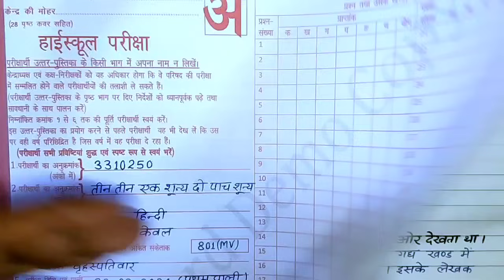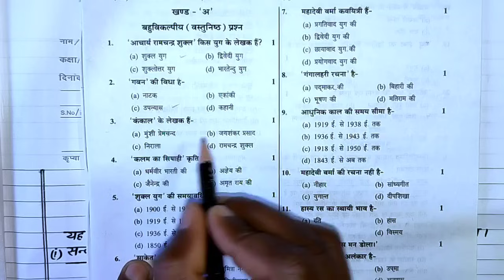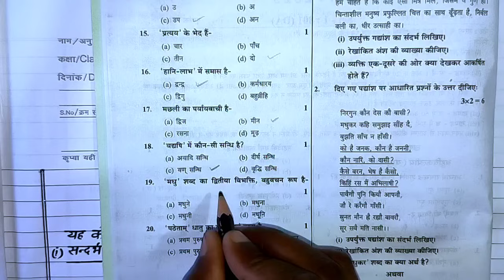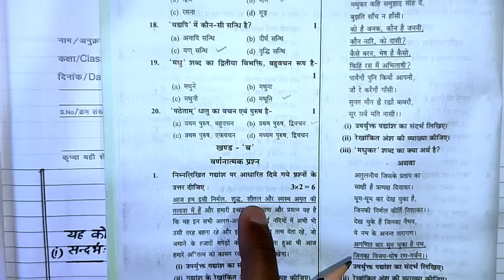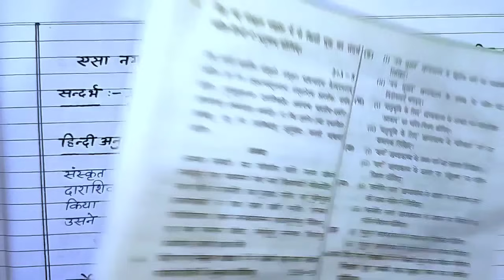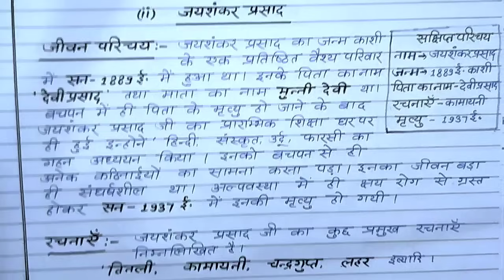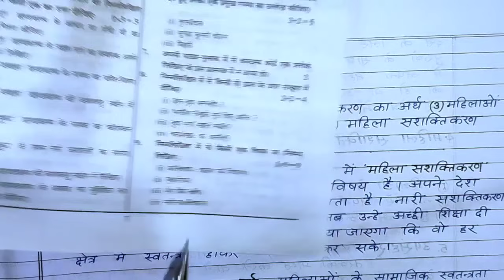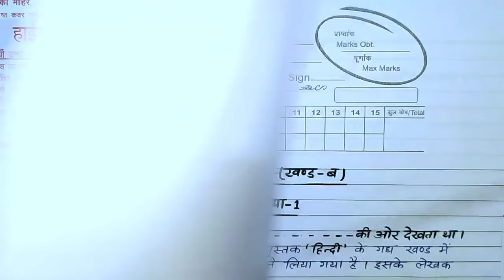22 फरवरी हिंदी पेपर 2024, Class 10 हिंदी 70 नंबर बिल्कुल पक्का,10th Hindi important Question 2024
22 फरवरी हिंदी पेपर 2024, Class 10 हिंदी 70 नंबर बिल्कुल पक्का,10th Hindi important Question 2024|

hello my dear student is video mein Maine aap logon Ko class 10 Hindi ke sabhi mahatvpurn prashn bataen Hain Jo 22 February Hindi ki paper mein Jarur aaega to video dekhkar Hindi ke sabhi most important question ko samajh lijiye

essaywriting
कक्षा 10वीं 12वीं वाले ये 5 निबंध लेखन तैयार कर लो // 9 नंबर पक्का // Class 10th 12th Essay Writing

Topic covered

class 10 Hindi important question 2024 22 February Hindi paper important question 2024

22 फरवरी हिंदी पेपर 2024
22 फरवरी हिंदी पेपर महत्वपूर्ण प्रश्न
22 फरवरी हिंदी 70 नंबर बिल्कुल पक्का
10th Hindi important question 2024 board exam
class 10 Hindi important objective question
22 February Hindi paper important gadyansh gadyansh
22 February Hindi paper important nibandh 2024
10th Hindi important question 2024 board exam

🔥class 10th Hindi model paper 2024 UP Board ,
22 February Hindi UP board paper ,
हिंदी में सभी छात्रों का 70 नंबर पक्का ,
कक्षा दसवीं हिंदी इंर्पोटेंट क्वेश्चन ,
class 10 Hindi important question ,
कक्षा 10 हिंदी model paper 2024 ,
class 10th Hindi वायरल पेपर बोर्ड ,
22 फरवरी हिंदी UP Board Hindi paper ,
10 Hindi viral paper ,
10 Hindi 100% real paper ,
class 10 Hindi model paper ,
22 February ko Hindi paper ,
board exam 2024 Hindi paper ,
Hindi ki copy Kaise likhen ,
22 February Hindi ki copy Kaise likhen ,
board exam Mein copy Kaise likhen ,
22 February Hindi copy likhane ka tarika ,
copy likhane ka Sahi tarika

Class_10th_hindi_important_question
10 Hindi ka 100% real paper

Topic covered
class 10 Hindi important question 2024
22 February Hindi paper important question 2024
22 फरवरी हिंदी पेपर
22 फरवरी हिंदी पेपर महत्वपूर्ण प्रश्न
22 फरवरी हिंदी 70 नंबर बिल्कुल पक्का
10th Hindi important question 2024 board exam
22 February Hindi paper important gadyansh gadyansh
22 February Hindi paper important nibandh 2024
22 February Hindi paper important Jivan Parichay class 10